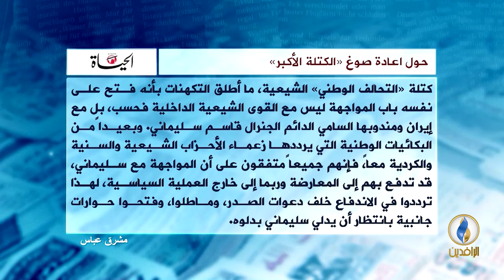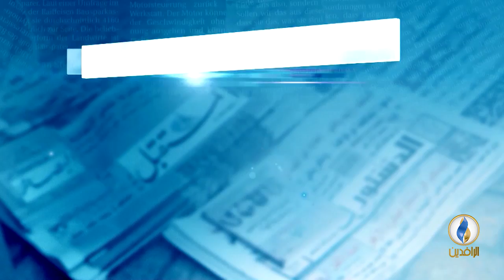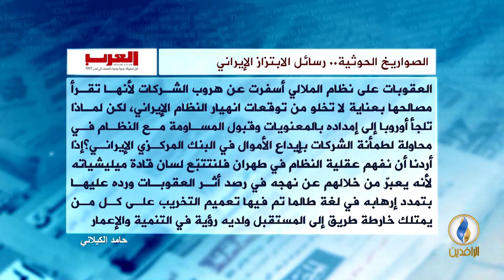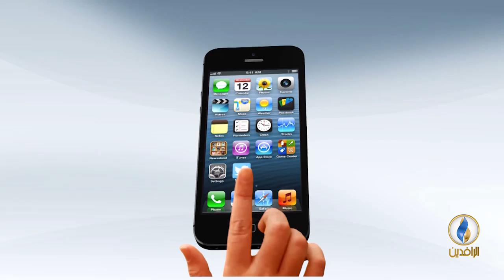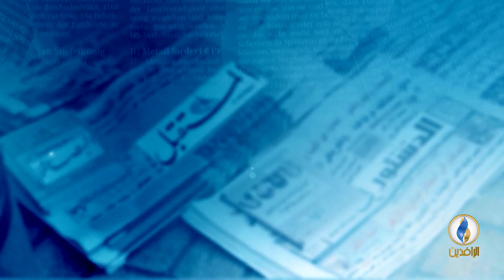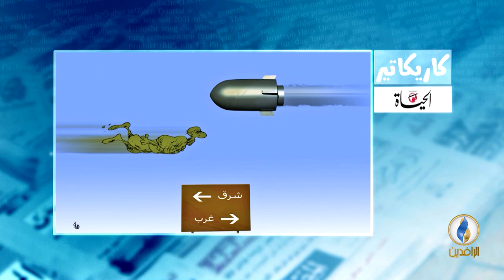صدى_الأقلام | 27 - 6 - 2018